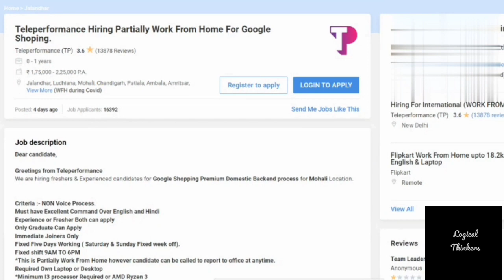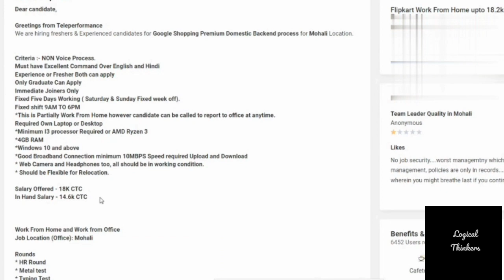Google Work From Home Jobs || Latest Jobs for Freshers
Google Work From Home Job || Latest Jobs for Freshers

In This video I have Explained Latest Work From Home Jobs for Freshers

1- Playlist of Microprocessors and

5- Previous year Question Paper Of Cloud